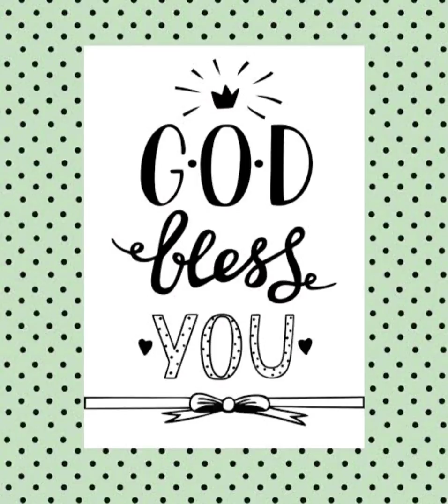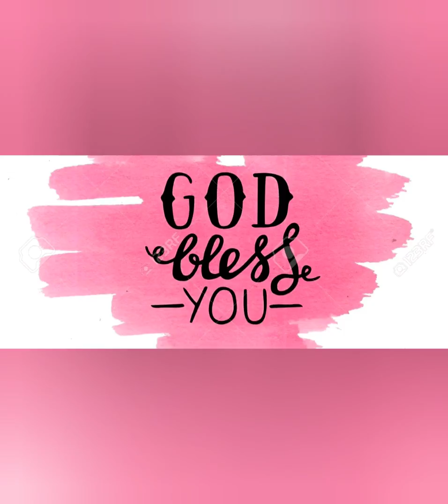God bless you meaning.God bless you translated in Hindi.God bless us in Quarantine.